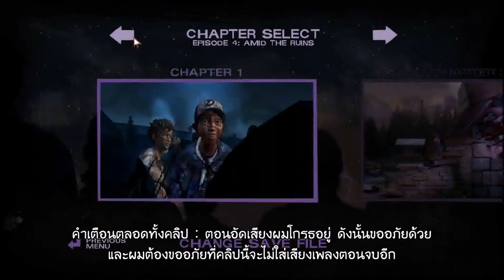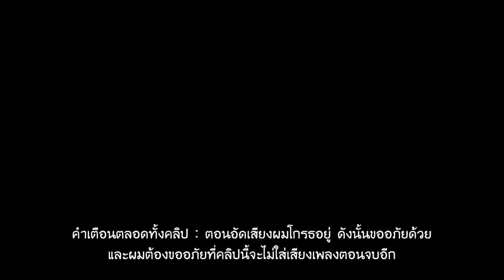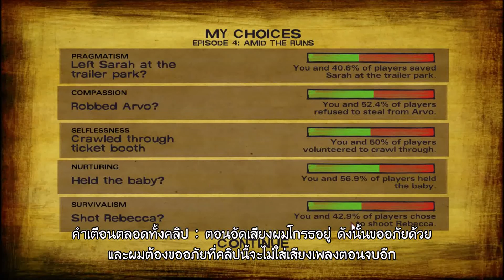ซวยทั้งในเกมส์แล้วชีวิตจริง : [The Walking Dead Season 2] Part 6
ตอนถ่ายโกรธมาก แต่หวังว่าจะเข้าใจผมนะ
ขอบคุณสำหรับการรับชมคลิปวิดีโอของผม ถ้าคุณชอบและอยากดูตอนต่อไปและคลิปอื่นๆ
มีอะไรก็ Comment ไว้ ผมอ่านแน่นอน พิมพ์กันดีๆก็ได้นะ Bay!!!